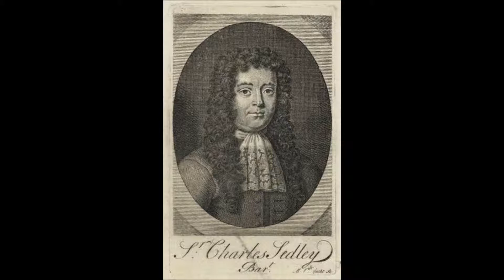Sir Charles Sedley - On the Happy Corydon and Phyllis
“Young Corydon and Phillis”
By Sir Charles Sedley (1639–1701)

(1707)

            Sat in a lovely Grove;
          Contriving Crowns of Lilies,
            Repeating Tales of Love:
And something else, but what I dare not name.         5

          But as they were a Playing,
            She ogled so the Swain;
          It saved her plainly saying,
            Let’s kiss to ease our Pain:
And something else, but what I dare not name.         10

          A thousand times he kissed her,
            Laying her on the Green;
          But as he farther pressed her,
            Her pretty Leg was seen:
And something else, but what I dare not name.         15

          So many Beauties viewing,
            His Ardour still increased;
          And greater Joys pursuing,
            He wandered o’er her Breast:
And something else, but what I dare not name.         20

          A last Effort she trying,
            His passion to withstand;
          Cried, but ’twas faintly crying,
            Pray take away your Hand:
And something else, but what I dare not name.         25

          Young Corydon grown bolder,
            The Minutes would improve;
          This is the Time he told her,
            To shew you how I love;
And something else, but what I dare not name.         30

          The Nymph seemed almost dying,
            Dissolved in amorous Heat;
          She kissed, and told him sighing,
            My Dear, your Love is great:
And something else, but what I dare not name.         35

          But Phillis did recover
            Much sooner than the Swain;
          She blushing asked her Lover,
            Shall we not Kiss again?
And something else, but what I dare not name.         40

          Thus Love his Revels keeping,
            ’Till Nature at a stand;
          From talk they fell to Sleeping,
            Holding each other’s Hand;
And something else, but what I dare not name.         45